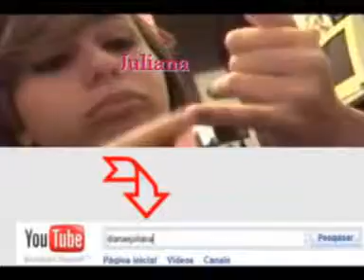JD NET TV (Parte 2)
Juliana e Diana em seu programa de variedades.